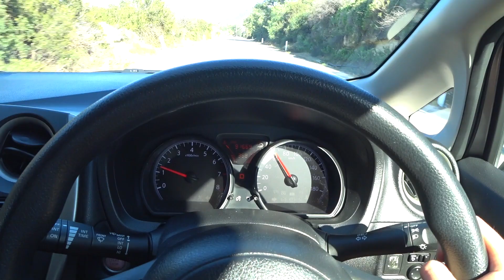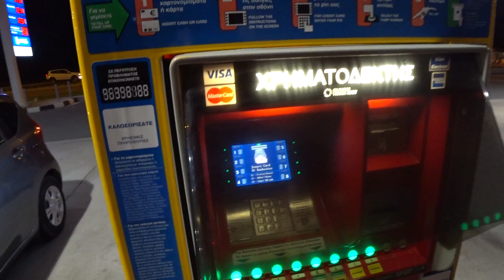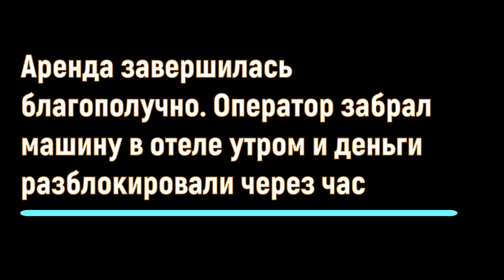Аренда авто на Кипре - наш опыт проката